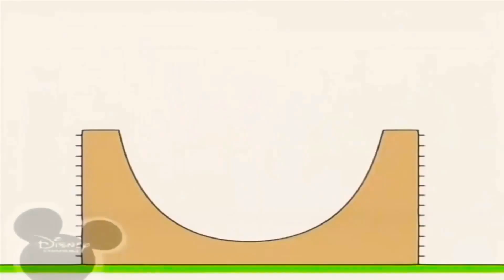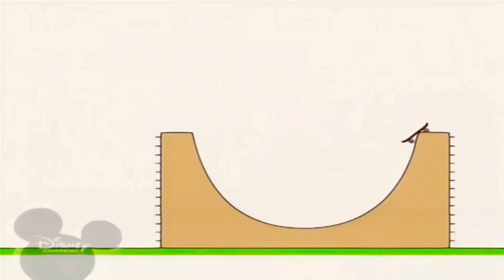9 травня 2021 р.